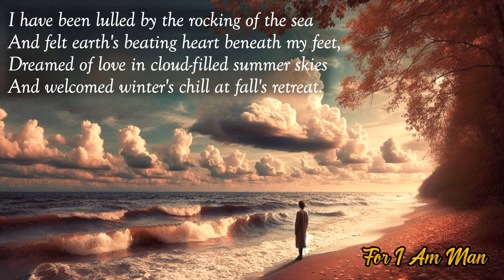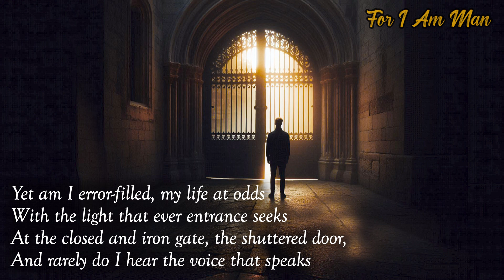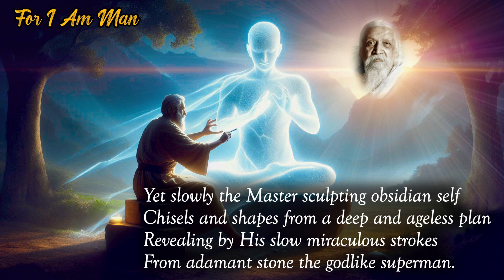Poems of Narad - Towards the Life Divine - For I Am Man